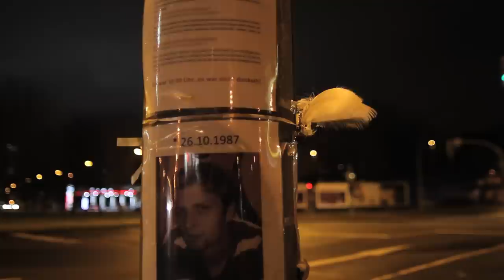American Stories: "Look at him the faggot"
Stories to a film I made while traveling in America. By Craig Mc Guigan.